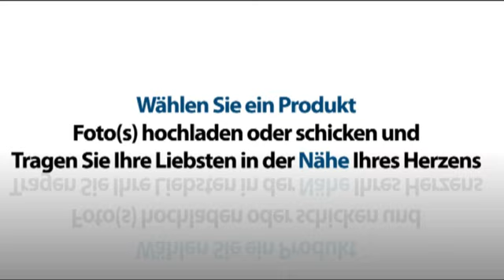Name an einer goldenen Kette Sofie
Wollen Sie einen Namen an einer goldenen Kette? Wir machen Ihren Namen an einer goldenen Kette